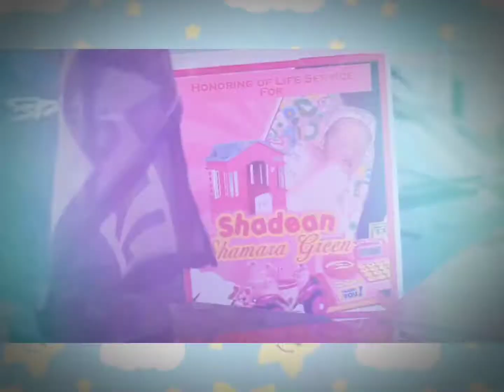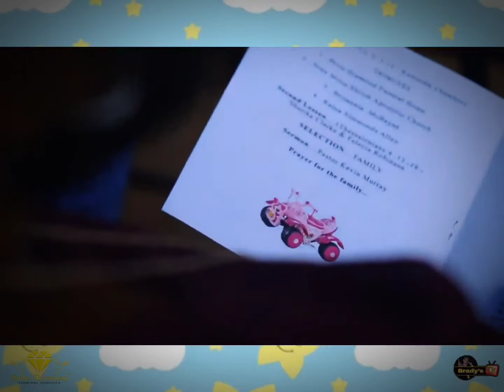Baby Shadean Green (Pt 1)